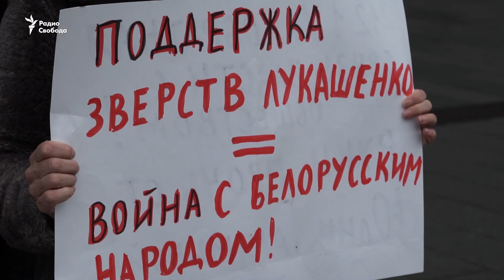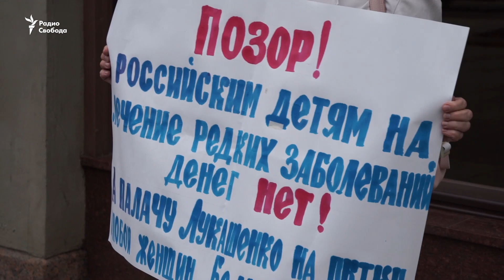"Путин всегда поддерживает людоедов"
Пикеты в Москве против союза с режимом Лукашенко